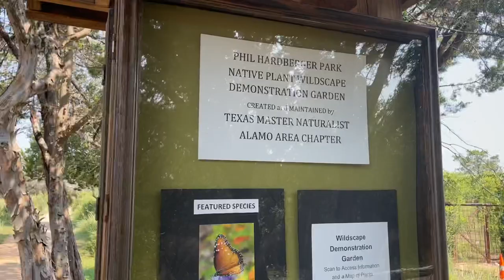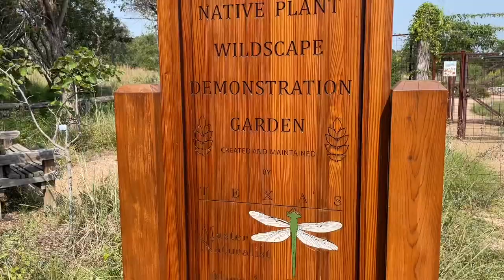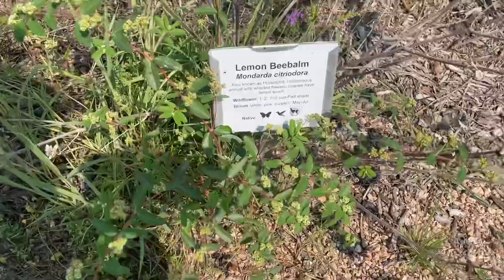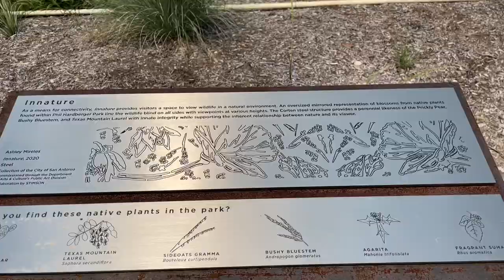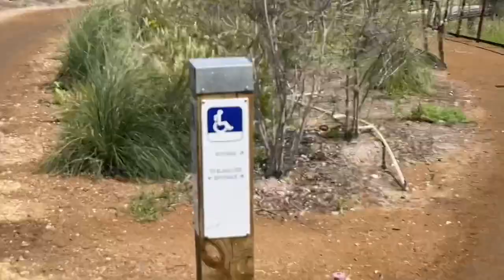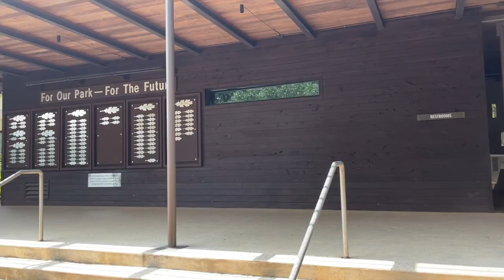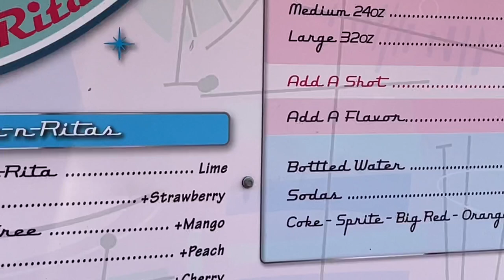Nature Walk Through Phil Hardberger Park With My Pup - San Antonio, Texas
Today is my day off and I decided to go on a nature walk with my pup! We went to Phil Hardberger Park located in San Antonio. Enjoy.

“The best place in San Antonio to experience the natural world.”

Phil Hardberger Park Conservancy, 1021 Voelcker Lane #4, San Antonio, TX 78248

I am new to Texas and checking out the local sights! Join me on my day off for a fun and silly time with my daughter.

Support Lucyjr2!
This will help me create better content for you. Thank you!